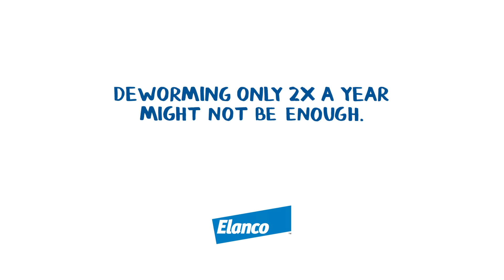Elanco: The Mouse